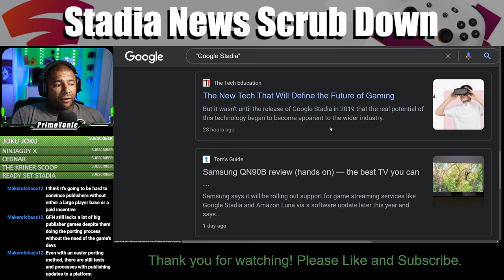IS WARZONE ON STADIA POSSIBLE? | SNSD Episode 7 Clip